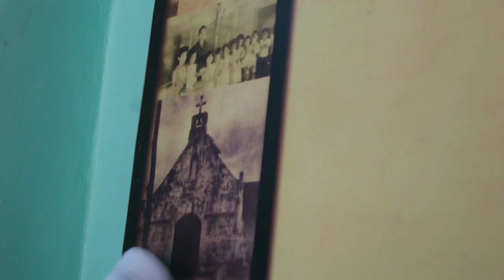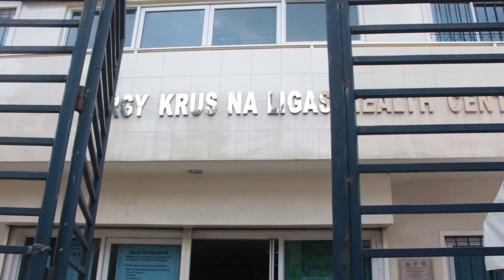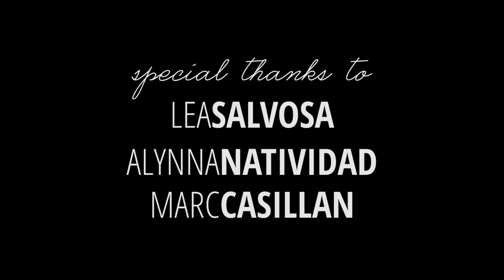Krus Na Ligas - An Ideal Community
Final requirement for Sociology 197 - Cities in the 21st Century under Sir Kenneth Cardenas, AY 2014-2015, 2nd Semester